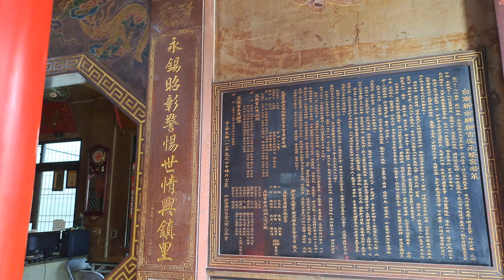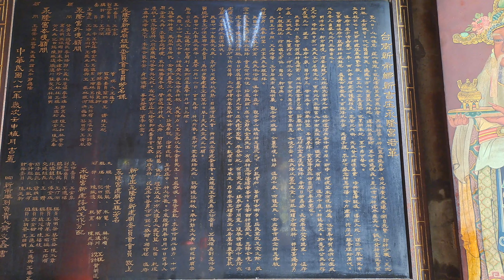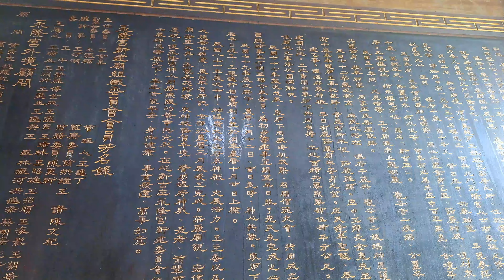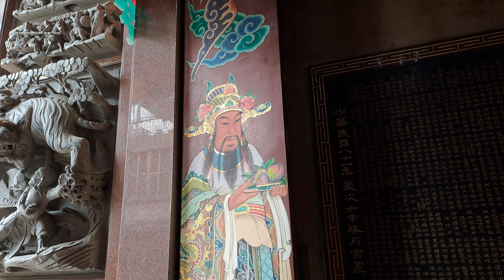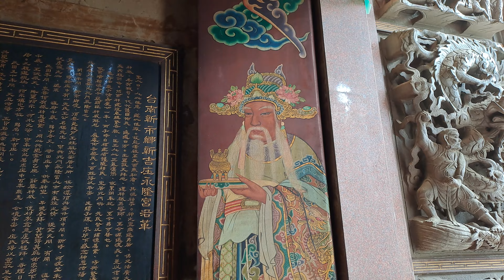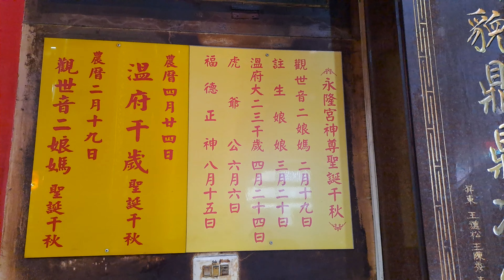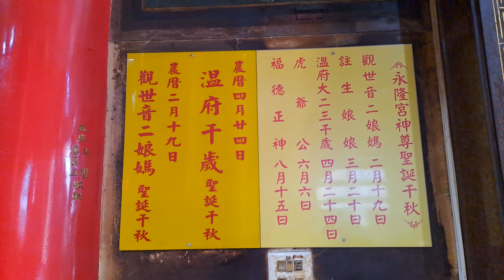【4K】台南-新市區~【新吉庄永隆宮】-主祀【溫府千歲】~很有歷史感的廟,當地信仰中心~【寺廟巡禮~827】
很有歷史感的廟,當地信仰中心,少見的溫府千歲.
【地址】台南市新市區港墘里長安街36巷14號